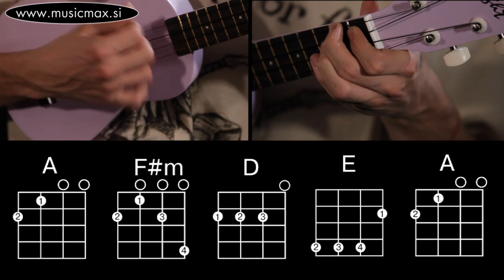The Beatles - I've Just Seen Her Face, Akordi za ukulele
Zvok predstavitvene ukulele vam pomaga izbrati pravi inštrument za vas, obenem pa si lahko ogledate, kako pesem sploh zveni ter kako jo igrati.

Flight UK-1210 PL

Glasbena trgovina MusicMax